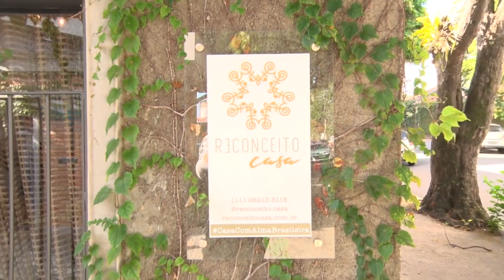Espaço Reconceito em Indaiatuba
Matéria da TV Sol Comunidade com Raphaela Vitiello mostrando o @reconceito.casa na cidade de Indaiatuba, local com peças artesanais, originais de várias regiões do Brasil… Conheça todas as maravilhas seguindo 👉 @reconceito.casa
⏰ segunda a sexta-feira das 10h às 18h. Aos sábados, das 10h às 13h.
📍 Rua 5 de Julho, 591 - Indaiatuba